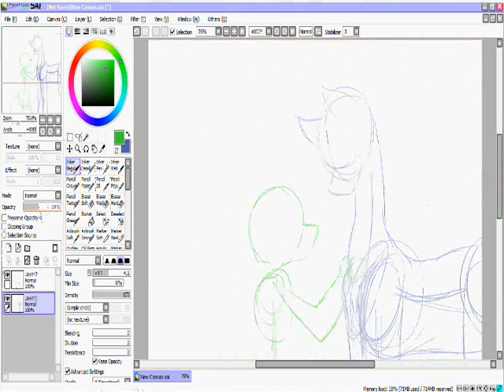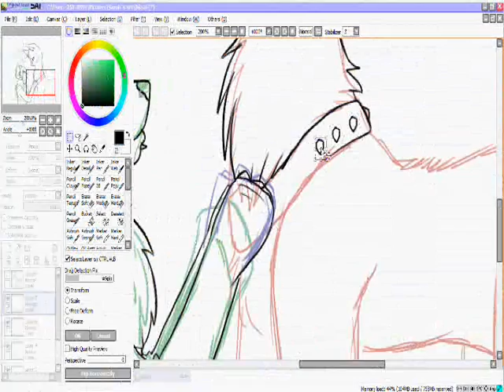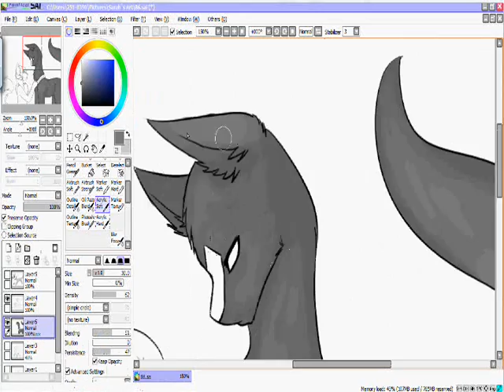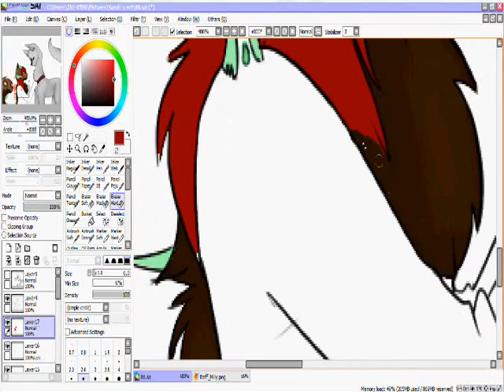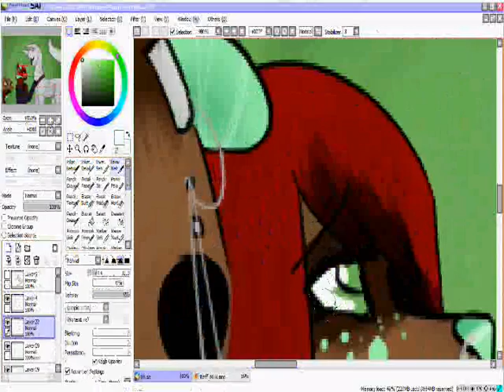Milly and Zion - Speedpaint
Random song is random :3

Mhmm

mumford and sons - roll away your stone